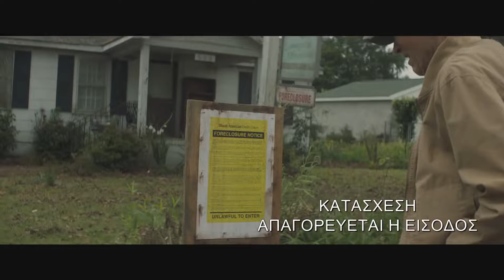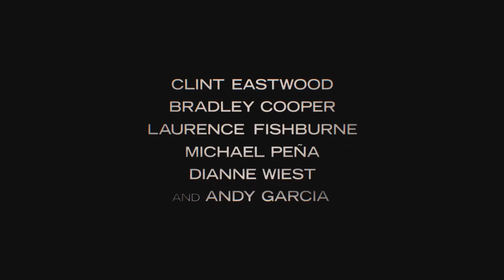ΤΟ ΒΑΠΟΡΑΚΙ THE MULE : Trailer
Ο Ίστγουντ πρωταγωνιστεί και ενσαρκώνει τον Ερλ Στόουν, έναν άντρα της δεκαετίας του '80, ο οποίος ζει μόνος και έρχεται αντιμέτωπος με την χρεοκοπία της επιχείρησής του όταν του προσφέρεται μία δουλειά, στην οποία - φαινομενικά- πρέπει απλά να οδηγεί. Χωρίς να το γνωρίζει, υπογράφει για να γίνει μεταφορέας σ’ ένα μεξικάνικο καρτέλ ναρκωτικών. Και τα καταφέρνει καλά, τόσο καλά που οι «παραγγελίες» ολοένα και αυξάνονται και ο ίδιος σύντομα ανεβαίνει στην ιεραρχία της «επιχείρησης». Δεν αργεί ωστόσο να τον εντοπίσει το ραντάρ του σκληρού πράκτορα της υπηρεσίας για την καταπολέμηση των ναρκωτικών (DEA) Κόλιν Μπέιτς (Μπράντλεϊ Κούπερ). Έτσι, ακόμα και όταν τα οικονομικά του προβλήματα γίνονται παρελθόν, τα προηγούμενα λάθη του αρχίζουν να τον βαραίνουν σε τέτοιο βαθμό που είναι αβέβαιο αν θα έχει το χρόνο να τα διορθώσει πριν βρεθεί ενώπιον της επιβολής του νόμου ή των αρχηγών του καρτέλ.